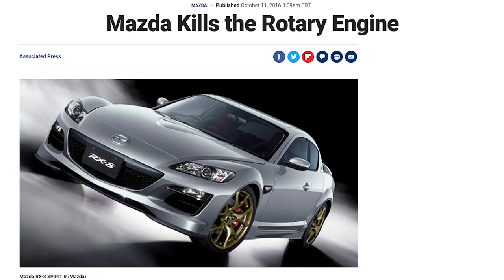Little Dark Age - Mazda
Mazda has gained recognition for producing several iconic car models such as the RX7, RX8, RX3, Cosmo, and Miata/MX5, all equipped with their signature rotary engines. In recent years, the company has expanded its product line to include the Miata ND, CX-30, Mazda 3, and various SUVs.